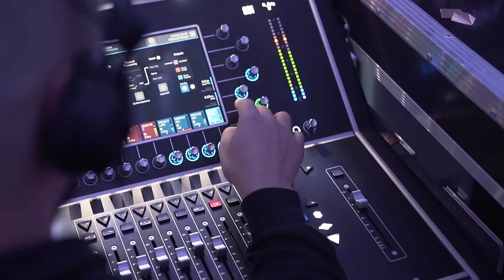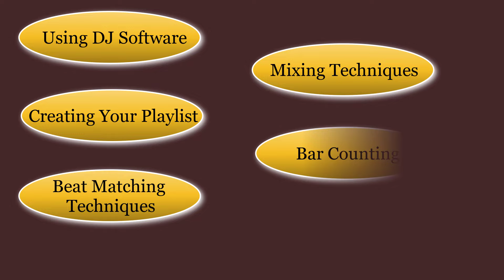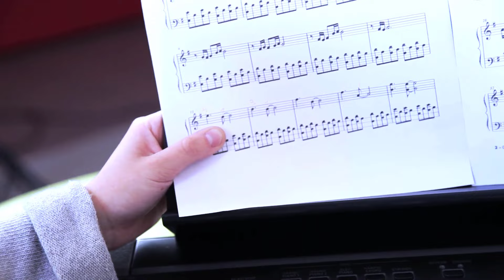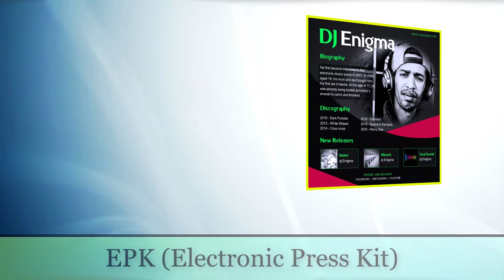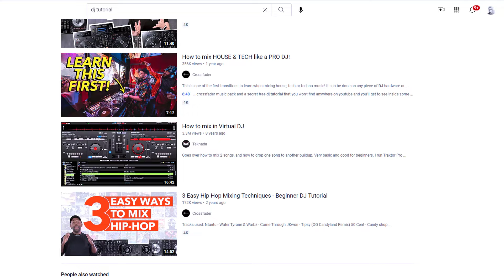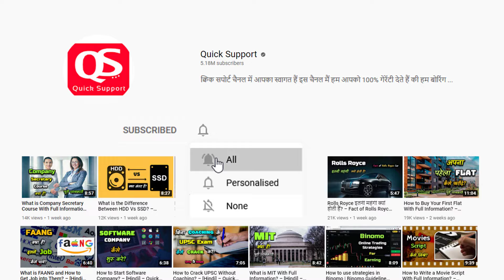How to Become a DJ with Full Information? – [Hindi] – Quick Support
How to Become a DJ with Full Information? – [Hindi] – Quick Support. अगर आप जानना चाहते हैं कि एक DJ का क्या काम होता है, उसे कौनसी स्किल्स की जरुरत होती है और इस करियर का स्कोप और प्रोग्रेस कैसी होती है ? तो आज का ये वीडियो आपकी बहुत हेल्प कर सकता है क्योंकि आज हम आपको DJ बनने से जुड़ी सभी जरुरी इंफॉर्मेशंस देने वाले हैं इसलिए इस वीडियो को लास्ट तक जरुर देखिये।